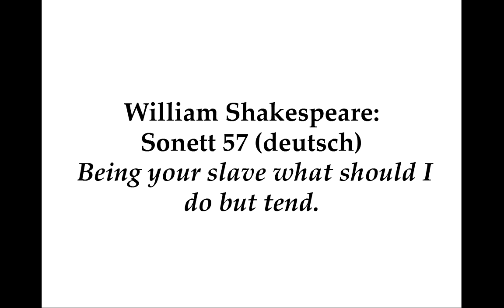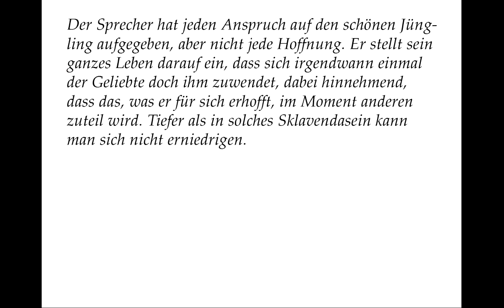Shakespeare: Sonett 57 (deutsch) Being your slave what should I do but tend.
Der Sprecher hat jeden Anspruch auf den schönen Jüngling aufgegeben, aber nicht jede Hoffnung. Er stellt sein ganzes Leben darauf ein, dass sich irgendwann einmal der Geliebte doch ihm zuwendet, dabei hinnehmend, dass das, was er für sich erhofft, im Moment anderen zuteil wird. Tiefer als in solches Sklavendasein kann man sich nicht erniedrigen.